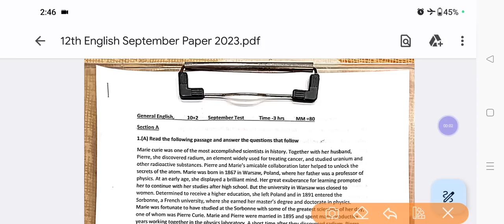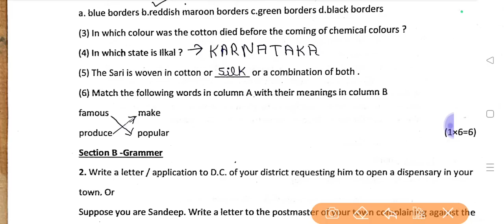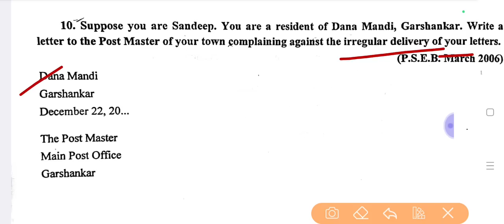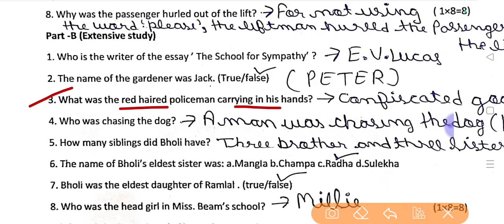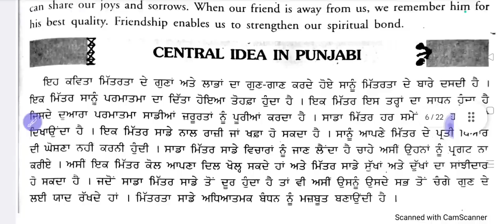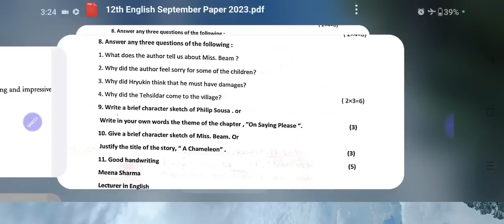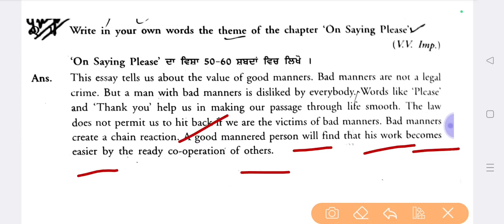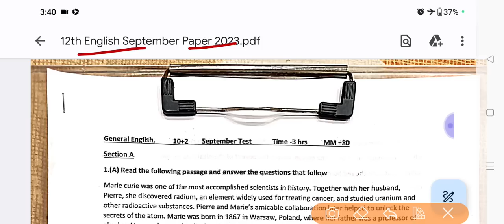Pseb 12th General English September Paper 2023 Full Solution |12 September 2023_12th English Paper